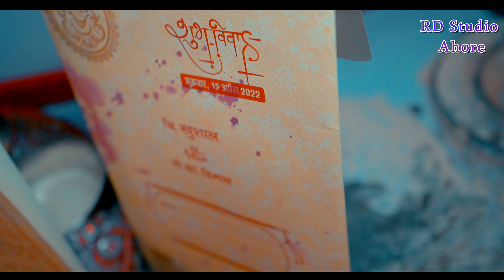Wedding Highlight Khushal Choudhary weds Dimple V.Khara, Ahore, Jalore